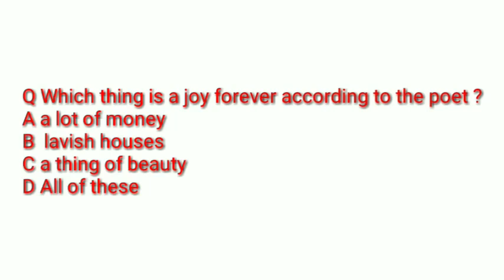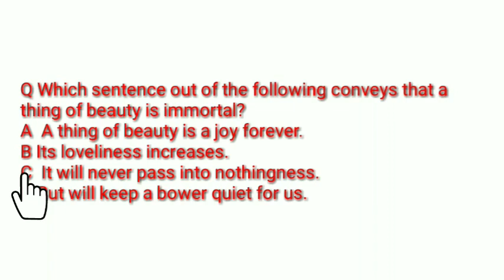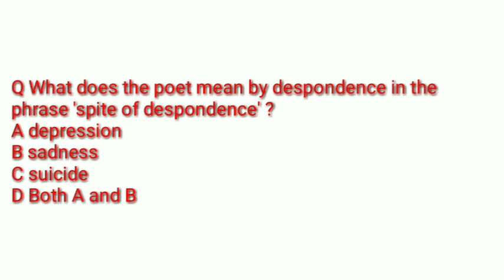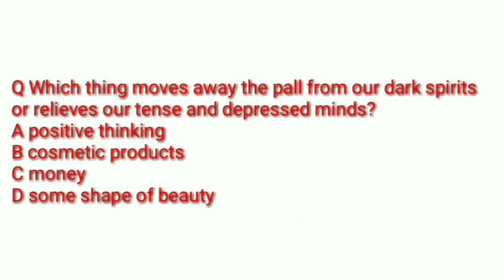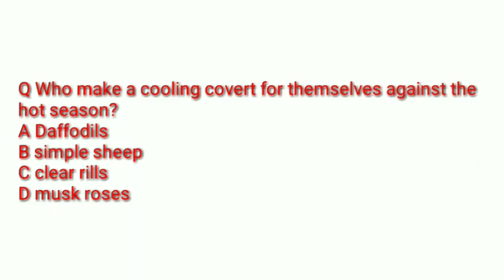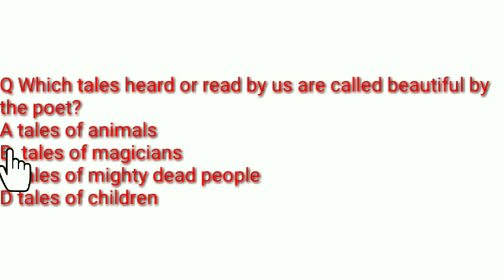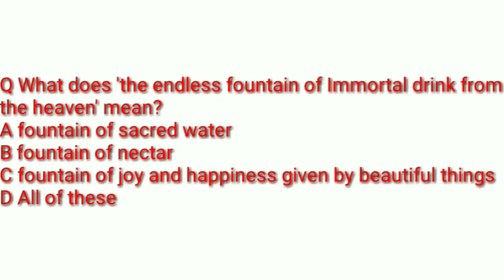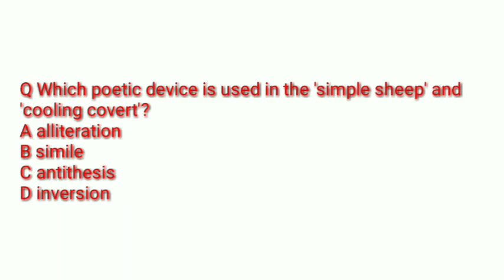MCQs on A THING OF BEAUTY|CLASS 12|FLAMINGO|POEM 4